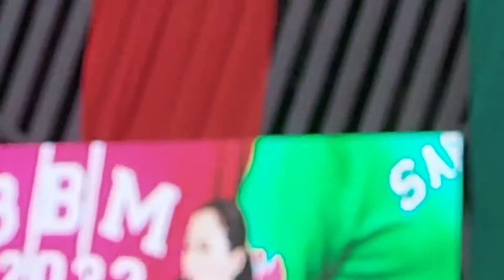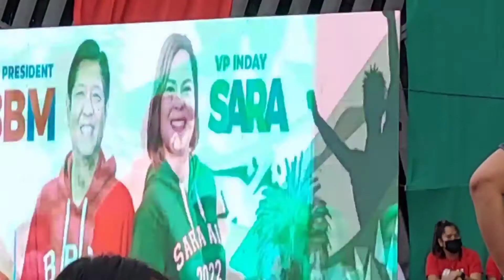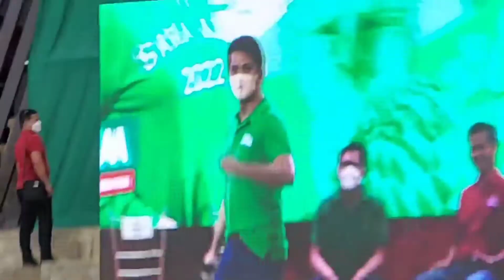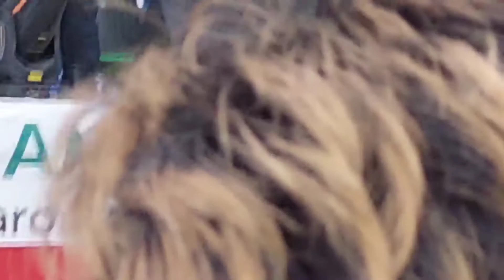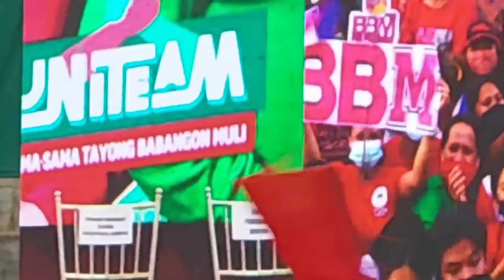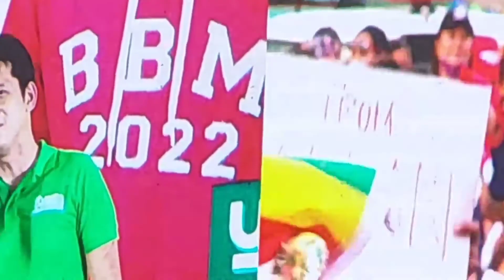BBM-SARA Proclamation RALLY with Tony Gonzaga,Roben Padilla at Iloilo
BBM-SARA

the vedios is all about intertenment